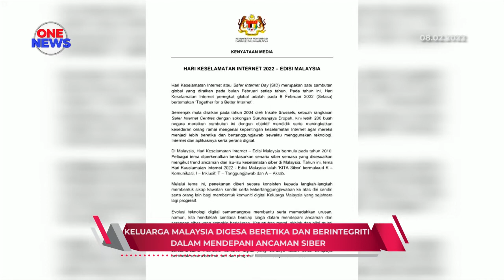Keluarga Malaysia digesa beretika dan berintegriti dalam mendepani ancaman siber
Keluarga Malaysia digesa untuk sama-sama membulatkan tekad menjadi warga digital yang beretika dan berintegriti dalam mendepani ancaman siber yang semakin kompleks.

Demikian kenyataan Menteri Komunikasi dan Multimedia, Tan Sri Annuar Musa.

Setiap pihak memainkan peranan penting untuk membina komuniti digital yang berdaya tahan serta berupaya bertindak secara berilmu, adil dan progresif ke arah kesejahteraan siber.

Hari Keselamatan Internet 2022 kali ini memberi penekanan kepada langkah-langkah membentuk komuniti digital Keluarga Malaysia yang sejahtera lagi progresif.